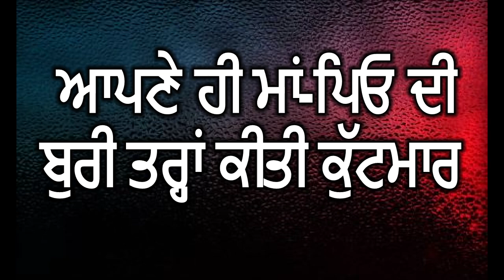ਨਿਹੰਗ ਸਿੰਘ ਦਾ ਸ਼ਰਮਨਾਕ ਕਾਰਾ ਆਪਣੇ ਹੀ ਮਾਂ-ਪਿਓ ਦੀ ਬੁਰੀ ਤਰ੍ਹਾਂ ਕੀਤੀ ਕੁੱਟਮਾਰ